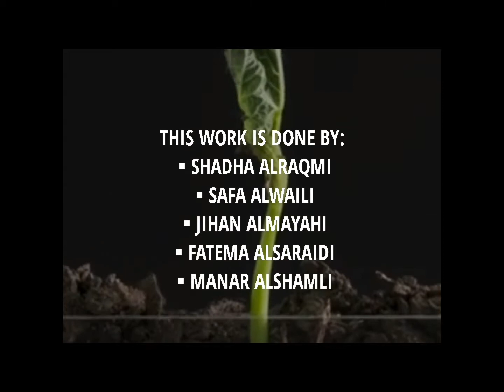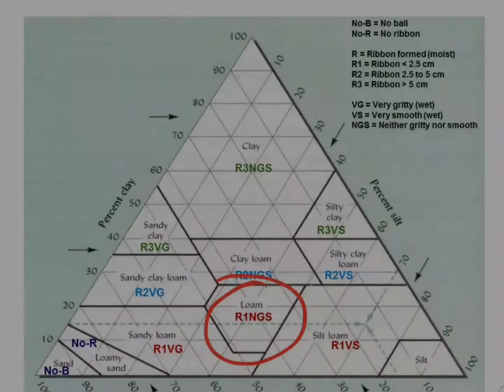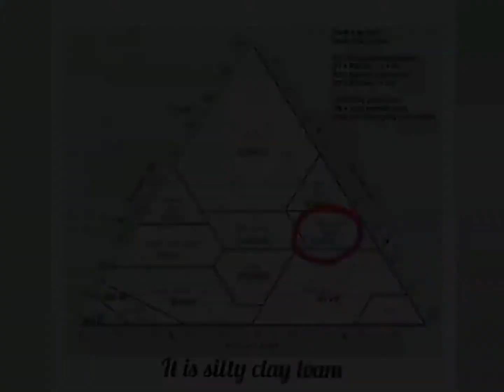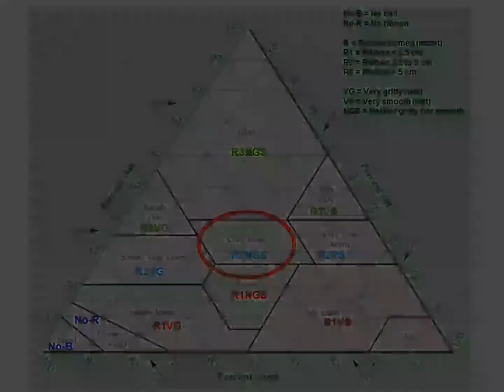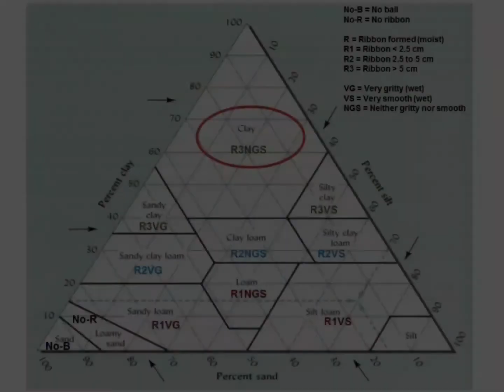Group 4. soil assignment on determination of soil texture using feel method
Science is made easy and despite the challenges with COVID19, the students have made it. This video is my student work to sample, sieve and determine the soil texture using feel method. Thanks for the great students who share with us their great work